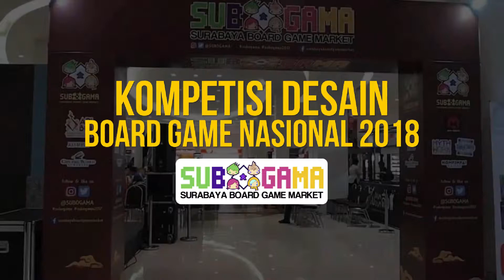Kompetisi Desain Board Game Nasional 2018 - SUBOGAMA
Tema: “It’s Family Time” - Back to Learning and Playing with Our Children

Kriteria:
1. Tema Game Keluarga: bisa dimainkan bersama antara anak mulai 6 tahun dengan orang tua.
2. Biaya produksi
3. Jenis komponen sesuaikan dengan biaya produksi.
4. Jumlah pemain minimal 2 orang dan maksimal 6 orang.
5. Durasi waktu bermain mulai dari set-up, penjelasan, bermain, dan clean-up di bawah 1 jam.
6. Tidak ada batasan pengiriman jumlah karya untuk tiap orang/tim.

Peserta: Umum  dan Pelajar/Mahasiswa

Pengiriman Karya:
1. Print out: KTP / Kartu Pelajar / Kartu Mahasiswa Aktif
2. Print out: Anggaran Biaya Produksi Board Game
3. Prototype Board Game
4. Rulebook Board Game
5. Video Tutorial  dan Video Walktrough . Total durasi video maksimal 1 jam  WAJIB UPLOAD di YOUTUBE

5 PEMENANG akan diumumkan Minggu, 11 November 2018 jam 19.00 WIB di SUBOGAMA 2018 - VJUNCTION Ciputra World Surabaya